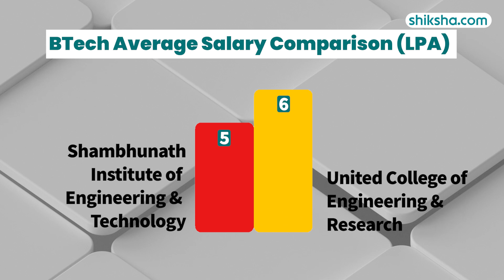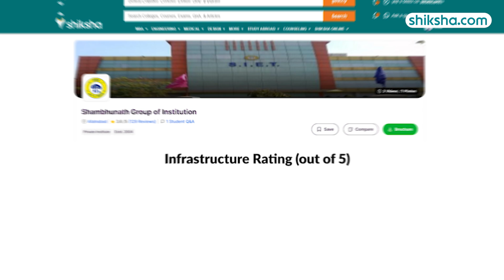Shambhunath Institute of Engineering and Technology BTech Review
Are you considering pursuing BTech at Shambhunath Institute of Engineering and Technology(SIET)? In this video, we provide a detailed review of the university's BTech program, covering:

✅ Available BTech Courses & Specializations
✅ Admission Process & Eligibility Criteria
✅ Fees Structure & Scholarships
✅ Placements & Career Opportunities
✅ Campus Life, Infrastructure & Facilities

0:11 - Placements
0:51 - BTech Specialisations
1:02 - Fees
1:06 - Infrastructure
1:38 - Faculty
2:10 - Campus Life